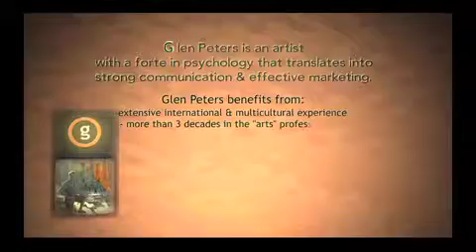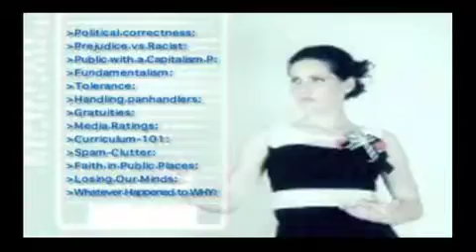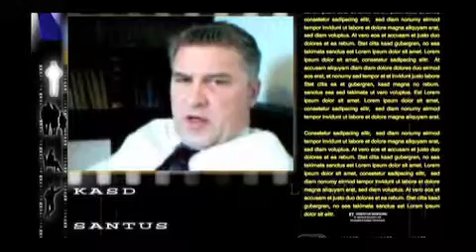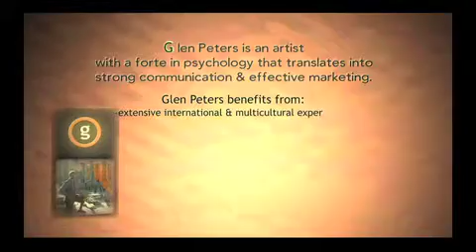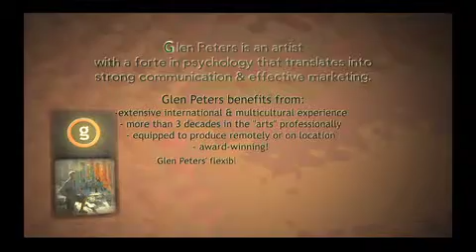Glen Peters Reel-Film,TV,Graphics.mp4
Demo reel for film, TV, graphics, photography, interior design artist Glen Peters.